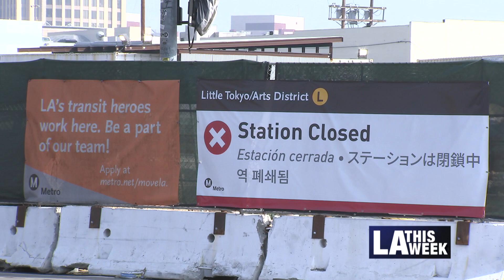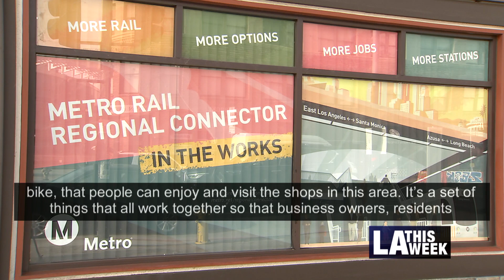Metro's Eastside Access Improvement Project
Los Angeles Metro Board Chair Hilda Solis and Metro CEO Stephanie Wiggins announce the long-awaited transformation of Little Tokyo with the start of construction on the Eastside Access Improvement Project.